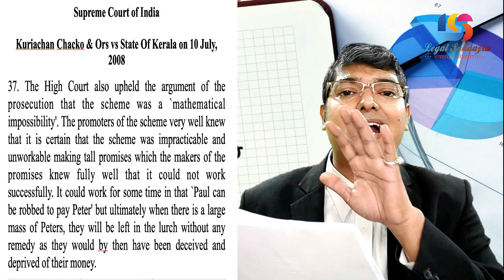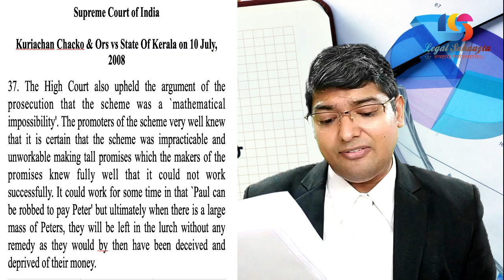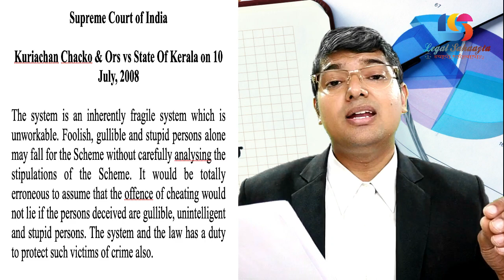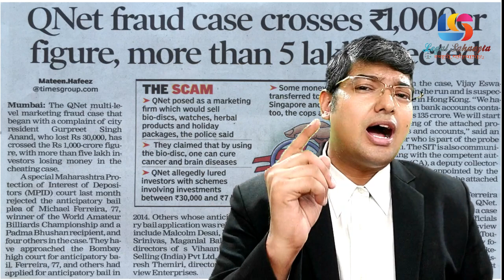MLM Scams, Network Marketing and Pyramid Schemes II Legal Sahaayta II Advocate Ganesh Sharma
Dear Friends
MLM Scams, Network Marketing and Pyramid Schemes MLM Scams, Network Marketing and Pyramid Schemes in the name of direct sale befooling innocent people. By showing dreams to become millionaire and billionaire they collect handsome amount from the people and distribute the same to other members and this process goes on without any development in the business.
This MLM networking is based on rob Peter to pay Paul principle. But here Peter's are the base of the pyramid and Paul's are sitting on the top , The ultimate destiny of the schemes resulting in to big fraud because once the chain break the flow of money stops and model collapses. Rather than product development the network development is the main target of the company and once a person entangle in to it he tries to entangle more persons downstream.

Hon'ble Supreme Court of India in Kuriachan Chacko & Ors vs State Of Kerala on 10 July, 2008 stated that

37. The High Court also upheld the argument of the prosecution that the scheme was a `mathematical impossibility'. The promoters of the scheme very well knew that it is certain that the scheme was impracticable and unworkable making tall promises which the makers of the promises knew fully well that it could not work successfully. It could work for some time in that `Paul can be robbed to pay Peter' but ultimately when there is a large mass of Peters, they will be left in the lurch without any remedy as they would by then have been deceived and deprived of their money.

Therefore for every person for whom double payment is made, the promoter will have to make Rs. 1,093.75 and this obviously is paid to him from the money which subsequent subscribers pay as the price of the unit. Of course, I have not taken note of the uncertain commission which would be receivable by the promoter for prizes won by the unit holders through them. I have also not taken specific note of the savings in respect of unpurchased tickets and non-supplied magazines after the subscriber receives the double amount and closes the transaction before elapse of the period of 35 months. It must be evident for any discerning mind that this Scheme cannot work unless more and more subscribers join and the amount paid by them as unit price is made use of to pay the previous subscribers. The system is an inherently fragile system which is unworkable. Foolish, gullible and stupid persons alone may fall for the Scheme without carefully analysing the stipulations of the Scheme. It would be totally erroneous to assume that the offence of cheating would not lie if the persons deceived are gullible, unintelligent and stupid persons. The system and the law has a duty to protect such victims of crime also.

Therefore always take caution before entering in to such plans and models and don't become pray of your own greed

Advocate Ganesh Sharma
Founder: Legal Sahaayta